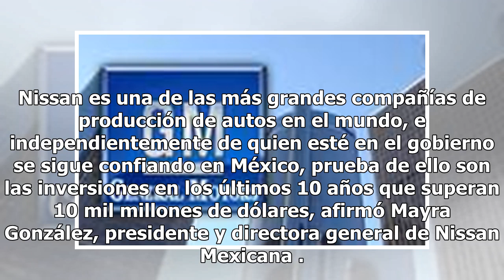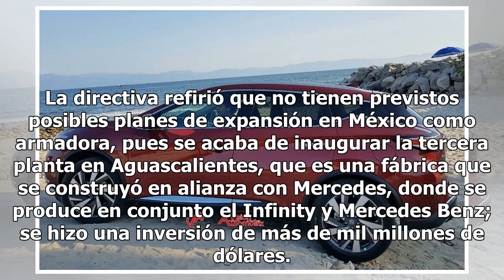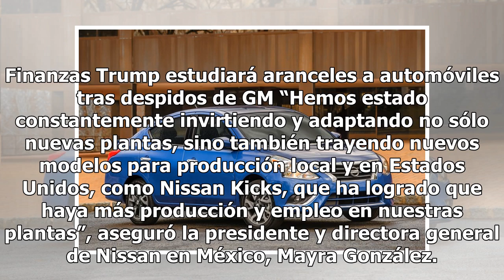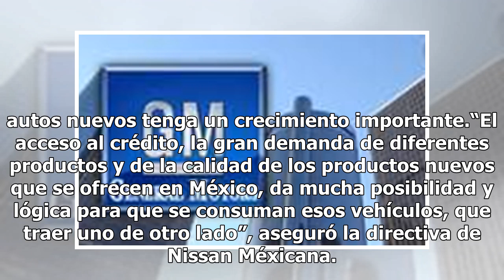Nissan mantiene confianza en México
Nissan es una de las más grandes compañías de producción de autos en el mundo, e independientemente de quien esté en el gobierno se sigue confiando en México, prueba de ello son las inversiones en los últimos 10 años que superan 10 mil millones de dólares, afirmó Mayra González, presidente y directo...